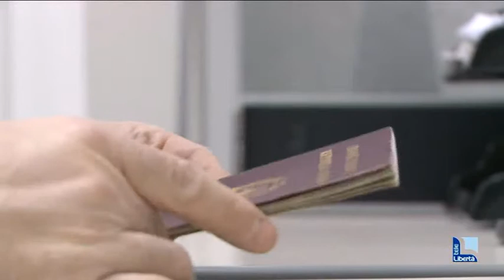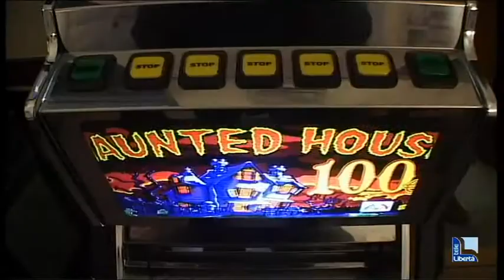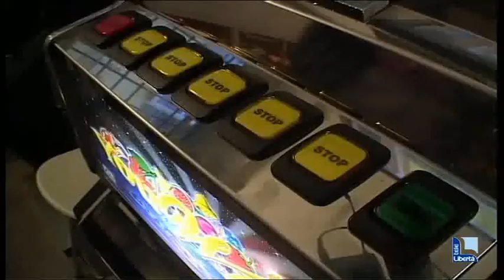Passaporti: 20mila rilasciati in 3 anni. Grazie alla Questura recuperati 106mila euro